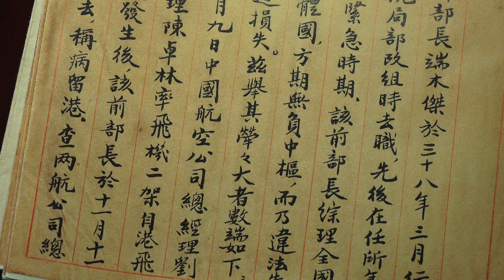2015.4.25 監察院 「百年風華、千秋柏臺」國定古蹟監察院落成百年特展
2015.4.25 監察院 「百年風華、千秋柏臺」國定古蹟監察院落成百年特展
監察院新聞稿 : 監察院自4月24日起至5月31日止，舉行為期六週的「百年風華、千秋柏臺」國定古蹟監察院落成百年特展，每日上午9點到下午5點，開放民眾參觀，歡迎各界共襄盛舉。

張院長指出，在明24日開幕式中，監察院將邀請卸任監察委員及4位百歲人瑞，出席監察院的百歲慶典。中華郵政公司也特地配合發行以監察院古蹟建築為主題的紀念郵票，這款郵票將同步於明日全國各地郵局公開發售，有興趣的民眾可以前往全國各地郵局購買。

監察院國定古蹟建築在民國4年完工，由日據時期臺灣總督府官方建築師森山松之助先生負責設計，並於100年前的4月24日正式落成啟用。這棟古蹟建築融合歐洲式樣建築的各種風格，深具藝術、歷史及文化意義。這次特展內容包括：監察院國定古蹟興建的歷史背景、建築特色以及古蹟修復的情形，除此之外，還有部分新人分享在監察院拍攝的婚紗照，希望社會各界在參觀監察院古蹟後，都能體驗古蹟建築之美，以及監察院在保護國定古蹟上的用心！
Wiki :
監察院原台北州廳
座標：25°02′42″N 121°31′11″E 臺北州廳是台灣日治時期台北州之行政中心，位於台北市樺山町。設計者為總督府營繕課技師森山松之助，大正4年（1915年）竣工，是台灣目前保存最完整的巴洛克建築。現全部建物為中華民國監察院之辦公廳舍。
使用狀況
1915年（大正4年）竣工後，做為台北廳之辦公廳舍，1920年（大正9年），台灣行政區改制，廳舍轉由台北州使用至大戰結束。1945年（民國34年）戰後，台北州廳舍先成為台灣省行政長官公署的辦公廳舍之一，又於1947年（民國36年）3月1日成為台灣省政府第二辦公廳，由省教育廳和省衛生處使用。1957年（民國46年）6月，台灣省政府遷移至南投縣南投鎮中興新村，改為設台灣省政府台北聯絡處於此，並擴建第二期房舍由台灣省漁業局使用；1958年（民國47年）8月，該建築正式轉交監察院使用至今。1998年（民國87年）公告為國定古蹟。第二期房舍則由台灣省漁業局繼續使用至2000年（民國89年）11月6日才轉交監察院使用。